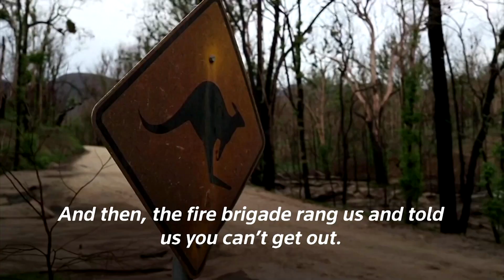This Australian couple risk their lives to protect kangaroos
When a firestorm swept towards the Australian community of Wytaliba, located in a normally green, temperate area north of Sydney, the residents of a small timber and sheet metal roof home decided to stay and fight the flames.. Subscribe